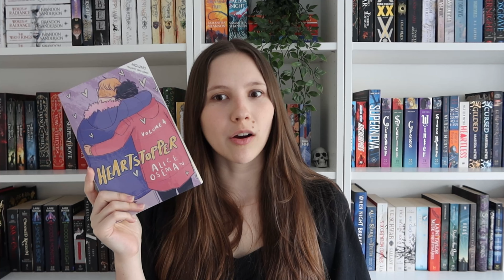Best and Worst Books of 2023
Hi! Here are my top 5 books and my worst 5 of the year.